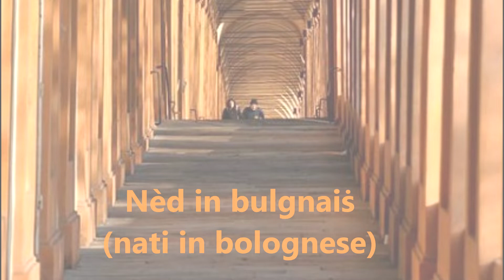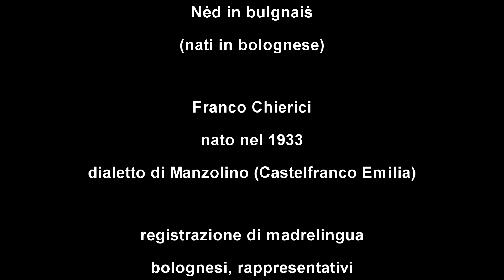Nèd in bulgnaiṡ (nati in bolognese) - dialetto di Castelfranco Emilia: Franco Chierici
Franco Chierici, nato nel 1933, dialetto di Manzolino - Castelfranco Emilia

Pur essendo stato assegnato alla provincia di Modena all'inizio del '900, il territorio di Castelfranco Emilia è culturalmente bolognese: anche il dialetto è schiettamente di tipo bolognese della pianura occidentale.
Nato nella popolosa frazione di Manzolino, Franco si è trasferito nel capoluogo da giovane, gestendo poi un bar e un negozio sulla Via Emilia, corso principale del paese.
Video è una testimonianza preziosa del dialetto autentico di Castelfranco Emilia, che negli ultimi anni ha subito un grave regresso.

"Nèd in bulgnaiṡ (nati in bolognese) - registrazione di parlanti madrelingua bolognesi" è un progetto del Club Il Diapason insieme a Loop Creazioni Multimediali, da un'idea di Roberto Serra e Claudio Mazzanti, realizzato con il supporto della Regione Emilia-Romagna.
L'area bolognese, ancor più di altre parti d’Italia, sta vivendo un rapido regresso dell’utilizzo della lingua locale: al giorno d’oggi risulta sempre più difficile sentire parlanti madrelingua conversare fluentemente in bolognese evitando di inframezzarlo all’italiano. In particolare, nei nati dagli anni ’50 in poi si assiste ad una progressiva perdita della proprietà di linguaggio, con sempre maggiore difficoltà nel sostenere lunghe conversazioni e strutture sintattiche complesse: ciò si accompagna inoltre ad un sempre più evidente abbandono del lessico più autentico, con l’utilizzo di forme appiattite sull’italiano, lingua predominante nel contesto della vita quotidiana.
Appare dunque di estrema urgenza documentare parlanti madrelingua bolognesi conservativi, in grado di conversare in bolognese in modo spontaneo e con una fonetica ed una prosodia autentiche.
Tali aspetti non sono apprezzabili attraverso le fonti scritte, oggi predominanti, né attraverso le brevi registrazioni audiovideo presenti in rete, che spesso sono limitate a parole o frasi corte ed isolate dal contesto narrativo.
Si è prestata dunque estrema attenzione alla preliminare selezione dei parlanti: mentre in provincia, infatti, è più agevole trovare parlanti idonei con un dialetto autentico ed una fonetica conservativa, è apparsa da subito più difficoltosa la ricerca di parlanti della variante cittadina intramuraria, a causa del più rapido declino in città dell’uso della lingua locale.